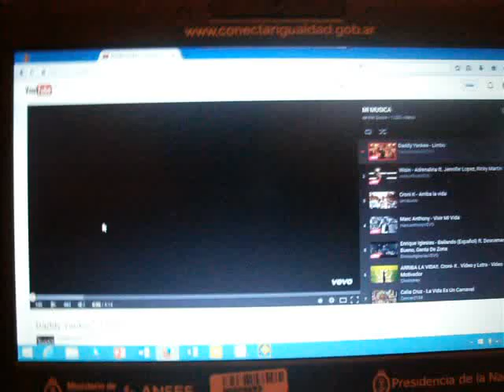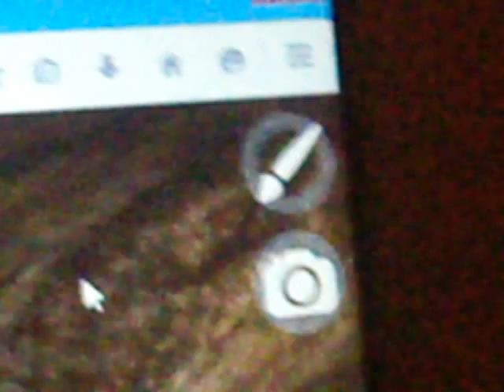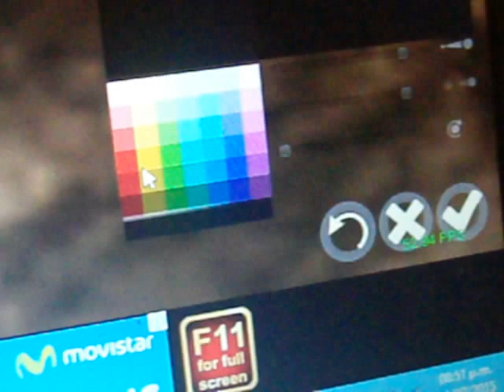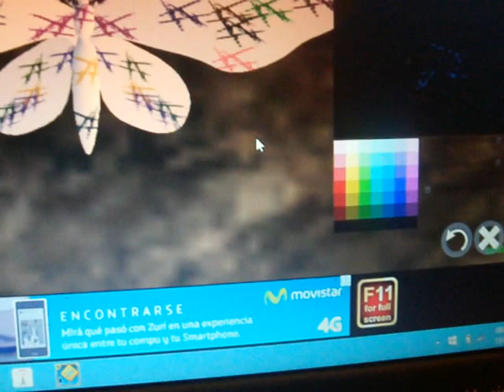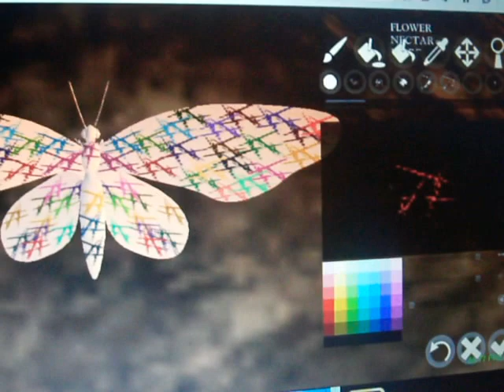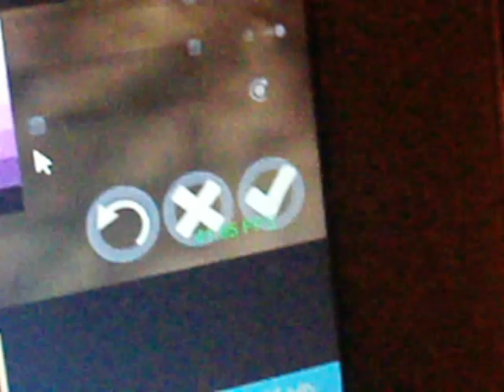Butterfly game (como pintar mi mariposa) like painting my butterfly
En el video les enseñare como pintar su mariposa en mi juego preferido,Butterfly game Gamevial.

The video will show you how to paint your butterfly in my favorite game, Butterfly Gamevial game.